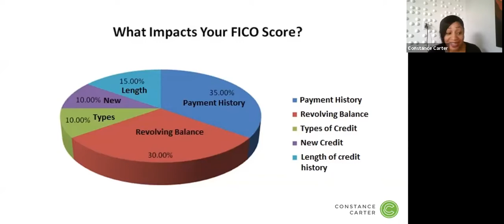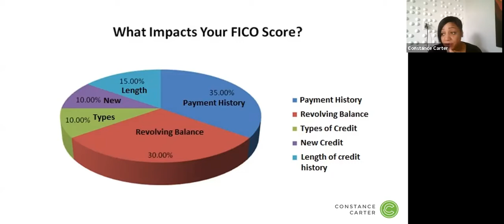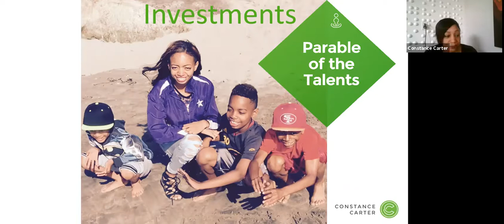How to build your credit to build your wealth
Speaking on the BuildHeirs forum about how to utilize credit to build your legacy empire